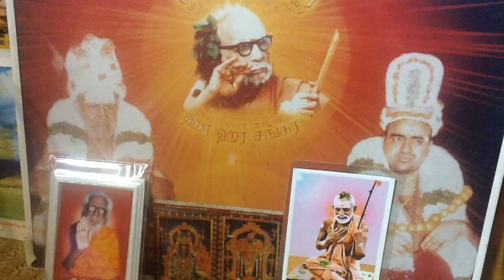Deivathin Kural 5 தெய்வத்தின் குரல் (volume 5) - 1.14 "பாத பூஜைக்கார"ரின் பெருமை